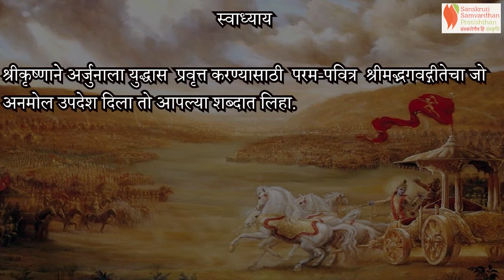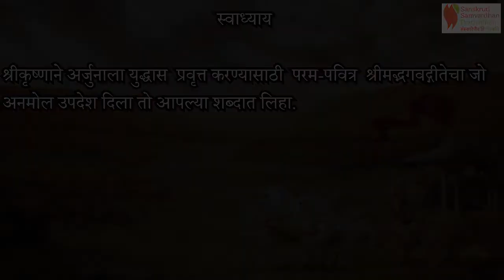katharoop Mahabharat | Marathi | Chapter 30 | Kurukshetra | Standard 7